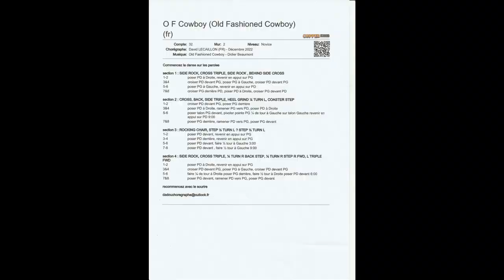Old Fashioned Cowboy Line Dance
Niveau : Novice
32 comptes  2 murs
Décembre 2022
Chorégraphe : David Lecaillon